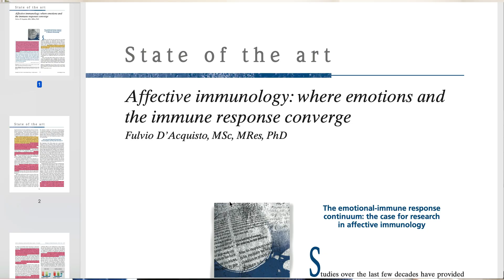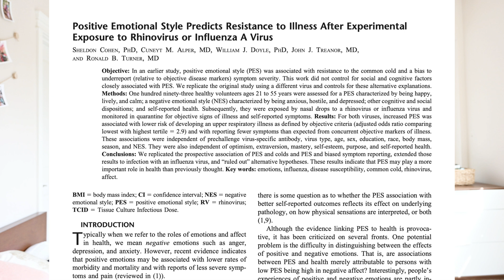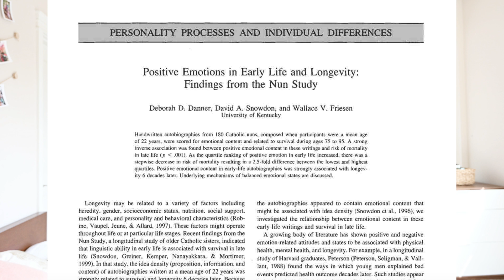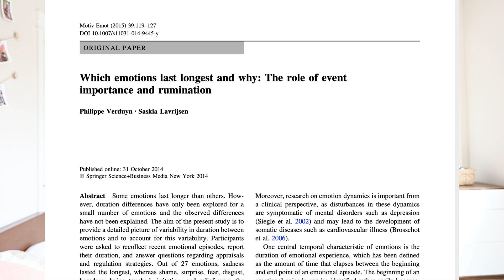How Your Emotions Impact Your Immune System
Your emotions impact your immune system more than you think.

About Me:

I am a Leadership and High-Performance Coach and Psychology researcher.

👩🏻‍💻 Institute of Coaching, McLean, Harvard Medical School
🎓 Harvard University, Psychology